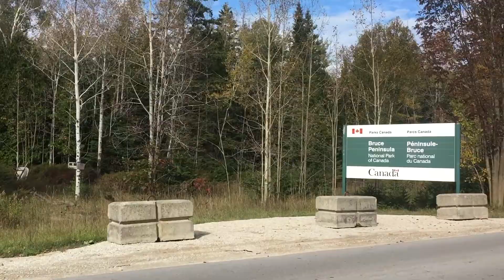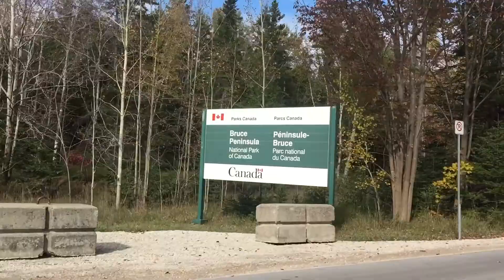Bruce Peninsula National Park Adventure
Why the Fall season is the best time to visit Bruce Peninsula National Park. (Ontario, Canada)

Avoid the crowds and summer heat, visit Tobermory in the fall from mid September to early October. This really is the best time to visit and to capture picture perfect scenery.

We went yurt camping at Cyprus Lake Campgrounds for the weekend and it was awesome. Keep in mind there's no electricity inside so you will need to bring candles and lamps. We arrived on Friday night and stayed till Sunday morning, packing in all of our activities on Saturday. This was only possible because there were no crowds, no waiting and available parking spaces.

Here are some of the activities we did:

- Hiking at Bruce Peninsula National Park
- Checking out Cyprus Lake
- The Grotto
- Boulder Beach
- Overhanging Point
- Half Way Log Dump (another hiking trail, not by Cyprus Lake)
- Visiting Tobermory

ctbliss@outlookcom